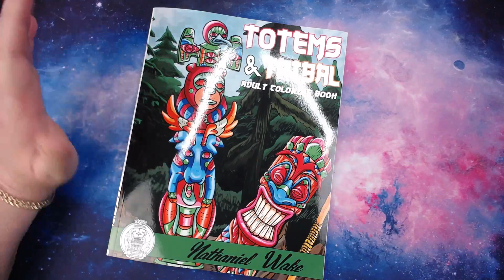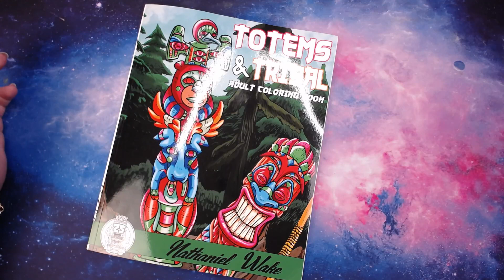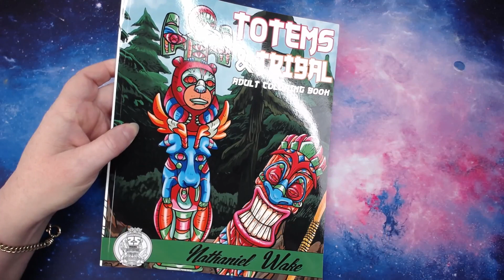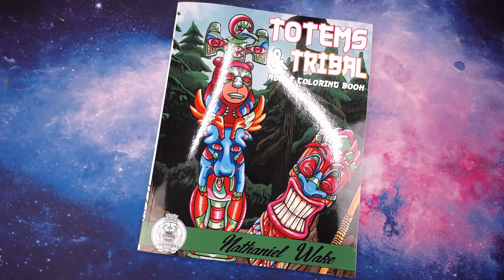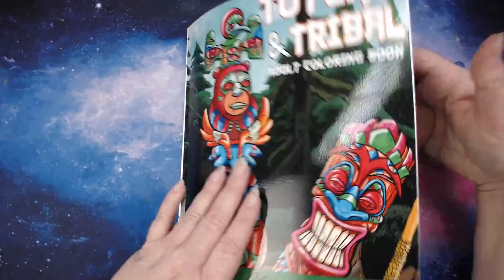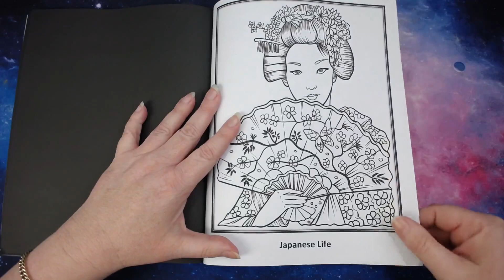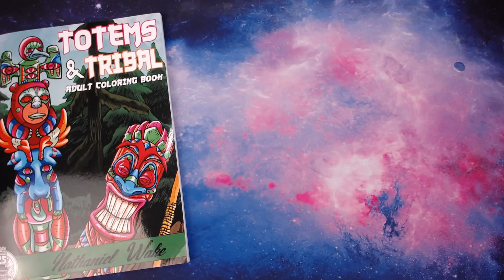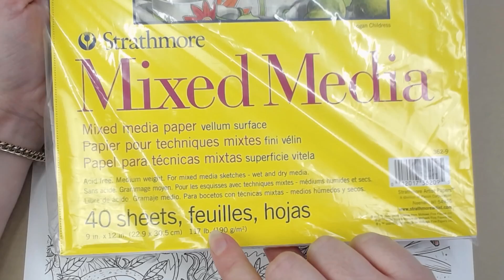LIVE COLOR & CHAT | NATHANIEL WAKE & MID NOVEMBER STEAMPUNK FREAKOUT INTRODUCTION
Flip through
Nathaniel Wake
Totems & Tribal
Amazon
Steam Punk Life

Introducing
The Mid November Steampunk Colouring Freakout
With YouTube cohosts & Live-streams by
Discounts On colouring pages and Laura’s free page are only valid from 8th- 9th November 2019 (48hrs)
Pages are not free for the event but are discounted especially for you **excluding Laura Rafferty and Nathaniel Wake **
Join in the live-streams - Pop to the Etsy stores and grab the discounted exclusive pages on 8th&9th November (images will be released on the 8th November 2019 Event day!)
🛑Something to remember is when you purchase a page from an artist this should not be shared , distributed out - pages are for yourself and by purchasing a page you are supporting a very special artist we hold dear to the community.
Your support means everything and means they can continue to make art for us to colour.
How do I get my pages?! Where do I go?
Head to the Etsy stores as soon as event day arrives ! Discounts will apply for 48 hours in the individual artists stores on event days only!
All pages can still be purchased after the two event days but will increase to full price.
Dawn Davidson
Monja Gates
Nelleke Schoemaker
Christine Karron
Lisa Mitrohkin
Izabela Kwiecień-Szpuna (Rozrysowanamama)
Mariola Budek
Sarah Richter
Kim white (Creative happy Life)
Deborah Muller (Chubbymermaid)
Grazia Salvo
Jennifer Zimmerman
- NOTE: Free only for 48 hours - from the 10th November this will be available to buy at full price on Laura’s Etsy store
Free image given for colourists to download and enjoy (Thanks to NW)